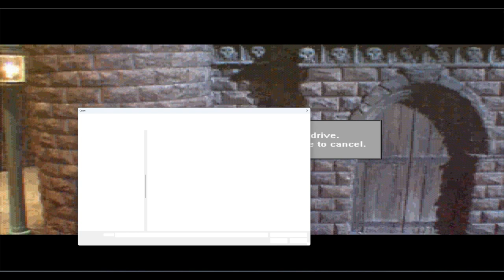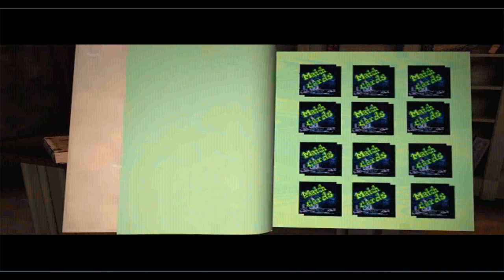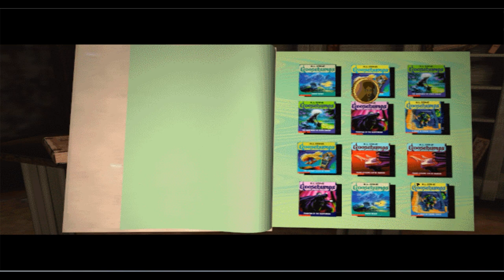Let's Play Goosebumps Pt.05. Reserve Science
The game acts as a sequel to the Goosebumps book, One Day at HorrorLand. Lizzy, one of the protagonists from the book, calls the player character to her that night, stating that her brother Luke and his friend Clay have suddenly disappeared after a strange bout of supernatural activity in her household. The only clues she has are the Horrorland tickets they got from their last encounter with the theme park.

The Transitions I Used:

Halloween+Transitions+Pack+-+PR+Project+VH-34094402